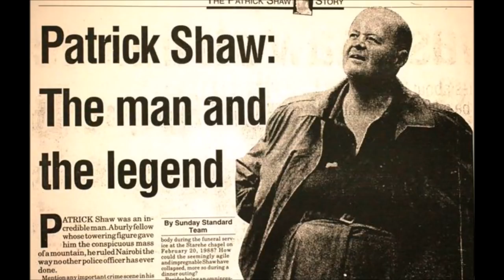Life And Times Of Patrick Shaw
The amazing Patrick Shaw story including never-before-told secrets about this burly over-weight cop.

The cost is Kshs 19,000 ($190) and includes audio, video and music production of your 15 second spot. Your ad will run in at least 5 different Kumekucha videos.